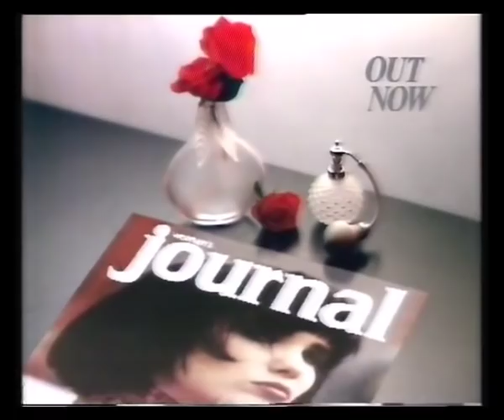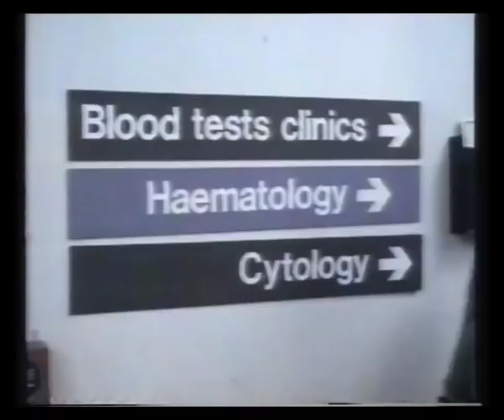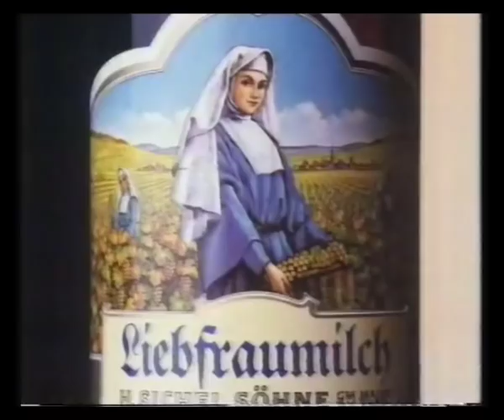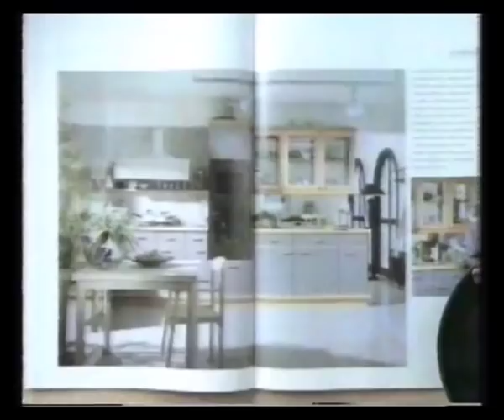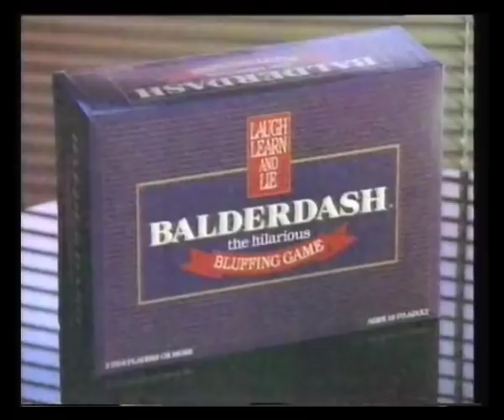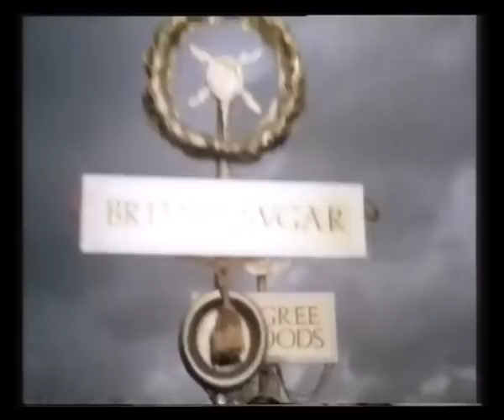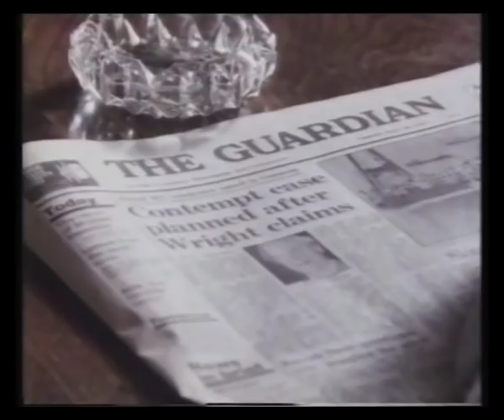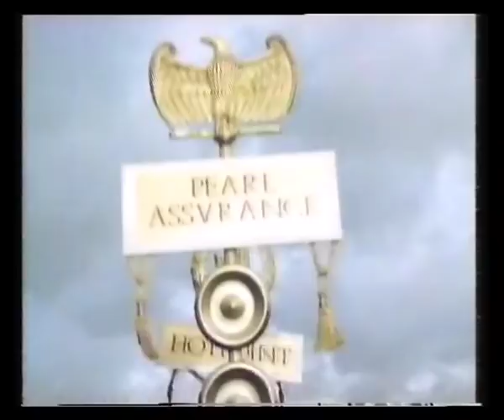Channel 4 Adverts - 1987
23rd September 1987 - Adverts from the film Seven Samurai